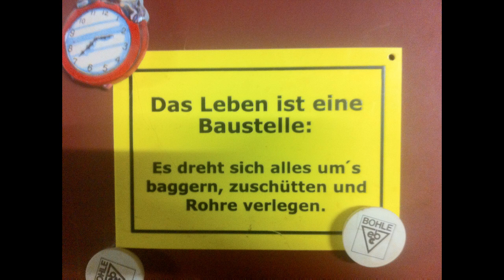Wand Abdichtung mit MEM Produkten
Ein kleines Video, dass mal schnell zeigen soll, wie mit MEM Dichtschlämme gearbeitet wird. Nicht vom Profi, sondern vom ungeübten Heimwerker.